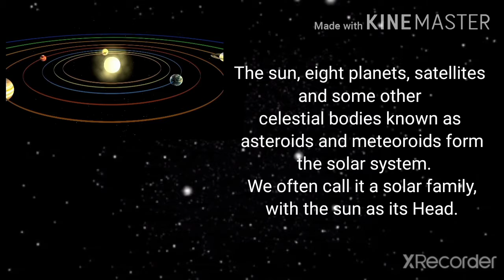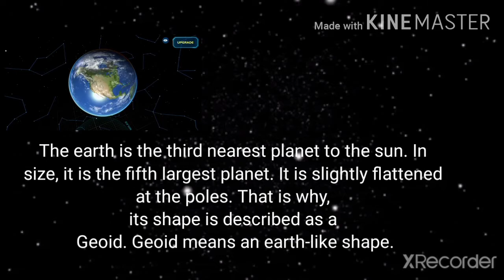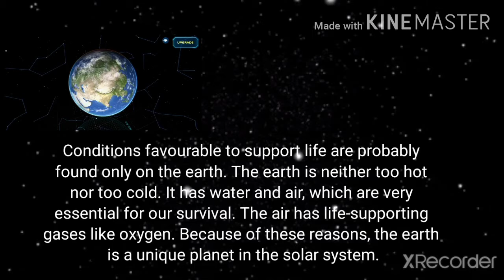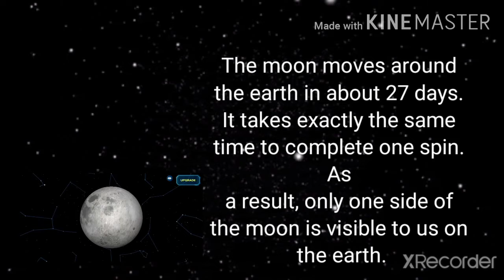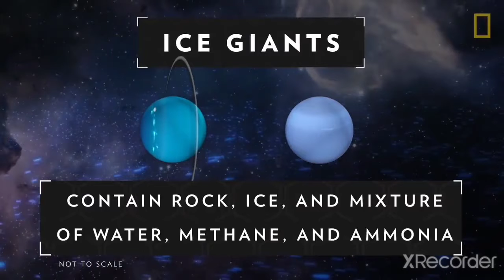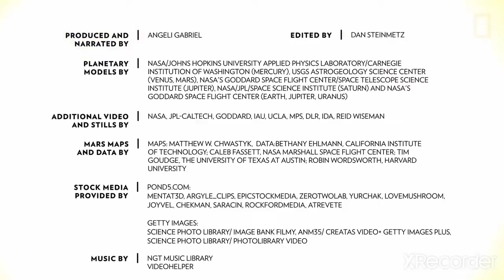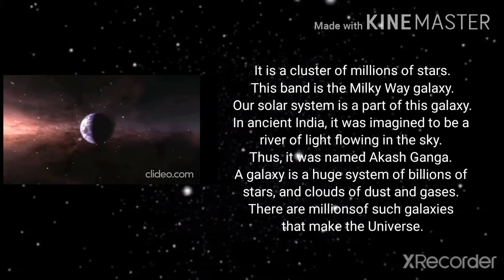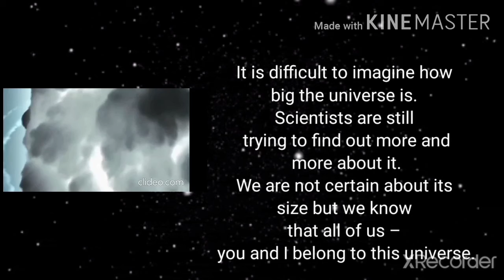CLASA 6 GEOGRAPHY CHAPTER 1,PART 2